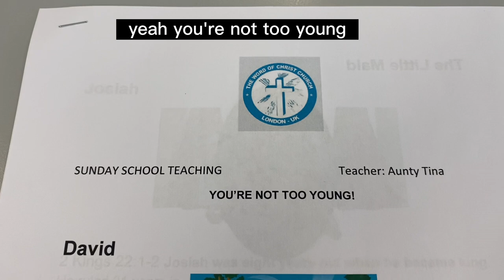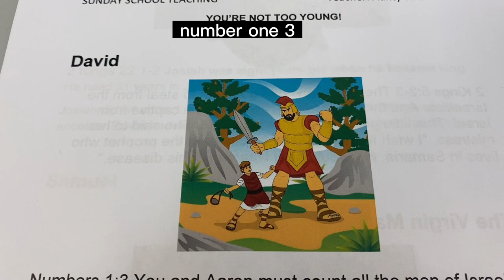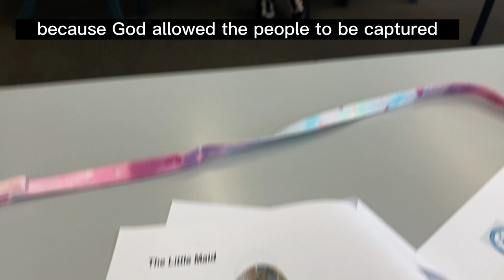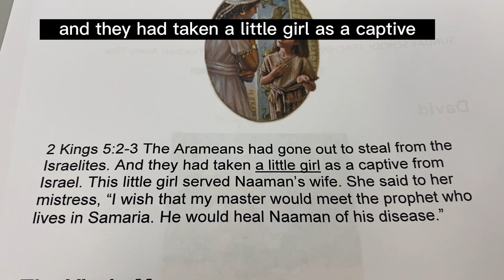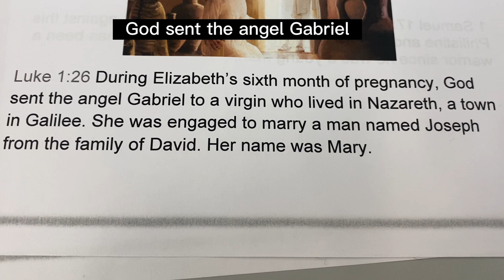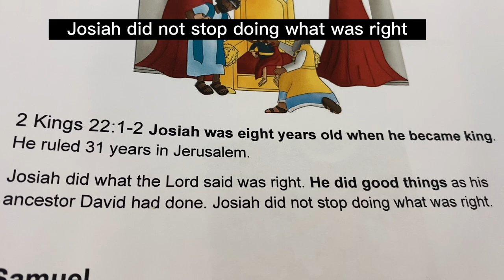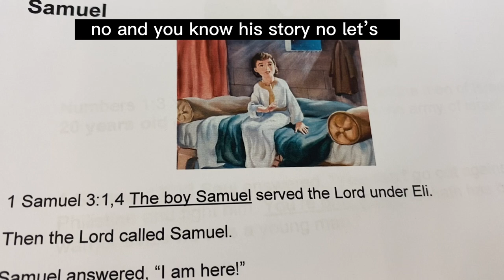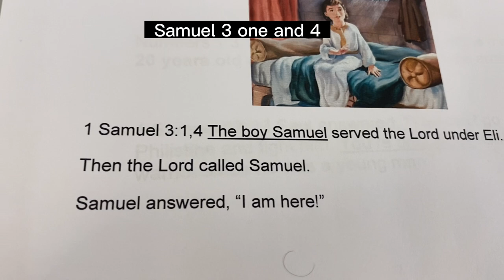You’re Not Too Young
Paul told Timothy, "Don't let anyone look down on you because you are young". God can use anyone irrespective of age.